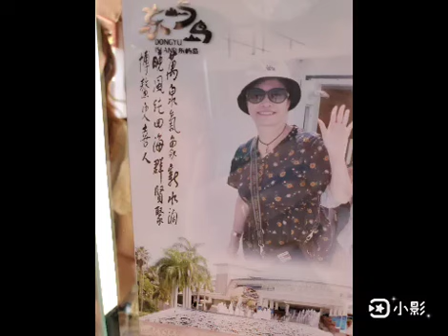海南島之旅第二天)海口巿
‎導師資歷:
陳德玉老師國際認可舞蹈教師文憑.
香港康文署註冊教師ISDT國際標準拉丁舞教師文憑
西方民族舞教師文憑
排排舞.中國舞.太極劍刀太極拳等……國際認可文憑👍查詢:90766187
星期一三
集體舞(初班)
9:00-11:00
(九龍)$400(10)
星期二
2:15-4:15(沙田)宣道會
($560)(8)
星期三
9:00-11:00(九龍)$400(10)
星期四
12:15-12:45(沙田)$350(8)

星期五
9:00-11:00$400(10)九龍大坑東九龍區🤗💃🏻
星期一
星期三
星期五
上午9點至11點
地點: 石硤尾 會堂或活動室

星期二
星期四
星期六
上午9點至10點半
地點:石硤尾展覽廳

星期一三五
晚上七點至九點
地點:白田社區會堂